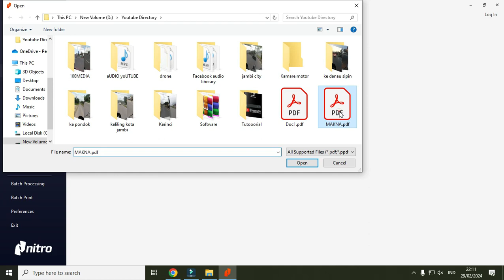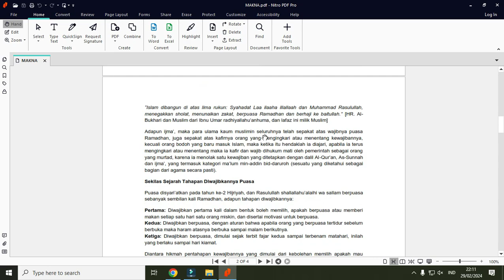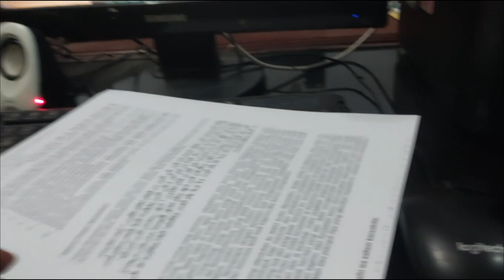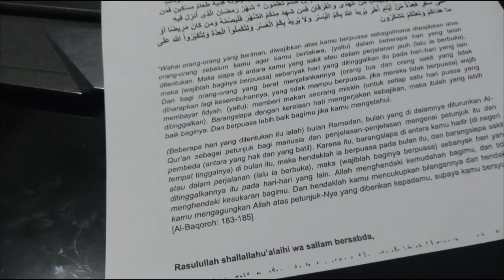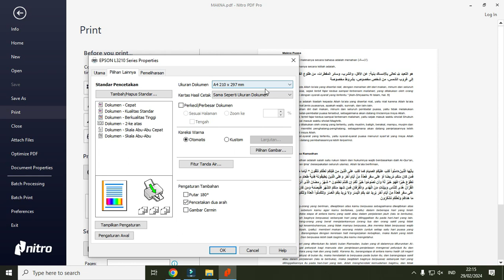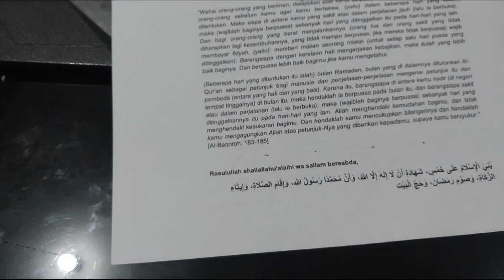cara print pdf nitro agar tidak terpotong